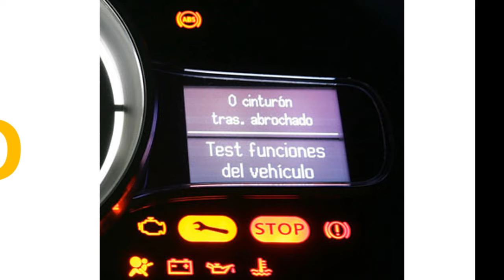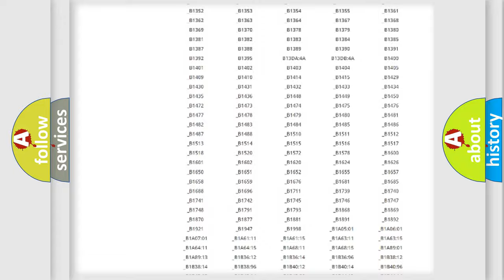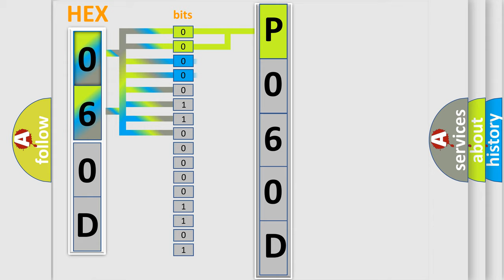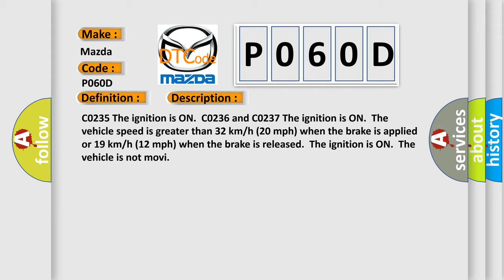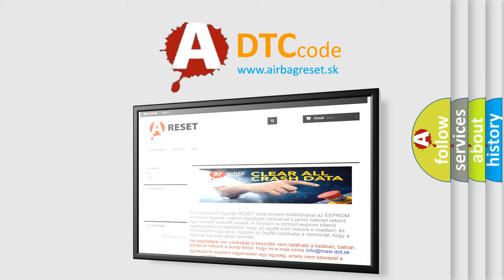DTC Mazda P060D Short Explanation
Contents:
0:21 Basic DTC analysis according to OBD2 protocol standard.
1:48 Insight into programming
2:58 A diagnostically understandable description of the Diagnostic Trouble Code
3:05 Basic error definition

Make:
Mazda
Code:
P060D
Definition:
Rear Wheel Speed Signal Circuit Open
Description: